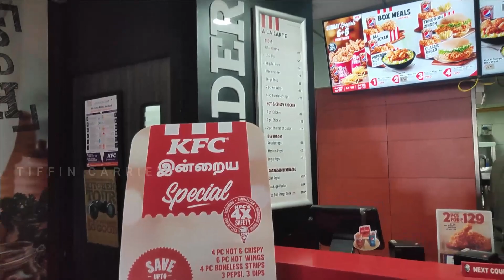My First KFC Visit🍗|Middle Class Boy Dream|Kfc Chicken Tasting 1st time|KFC Chicken at Villupuram